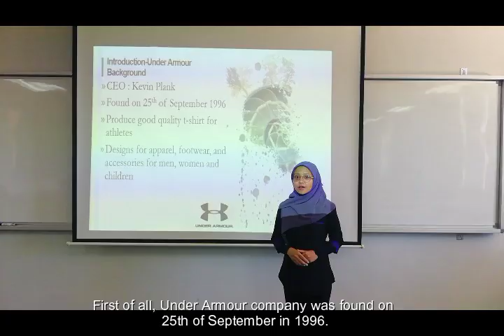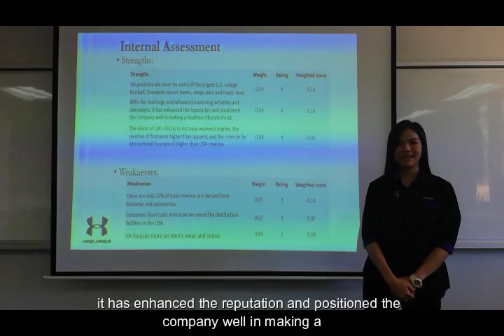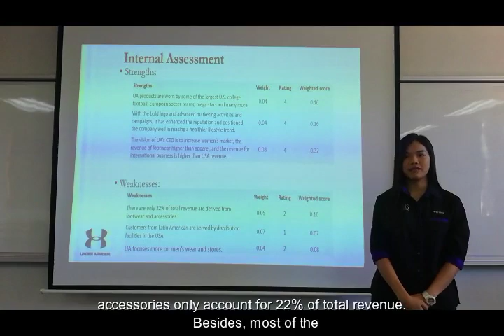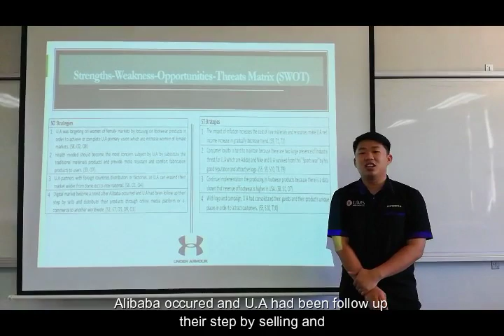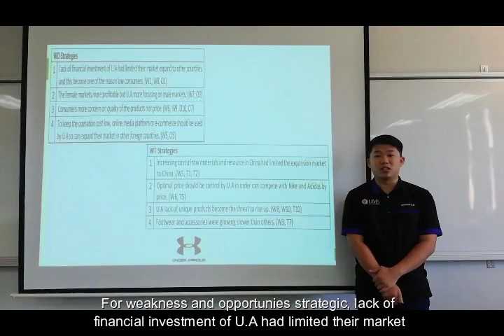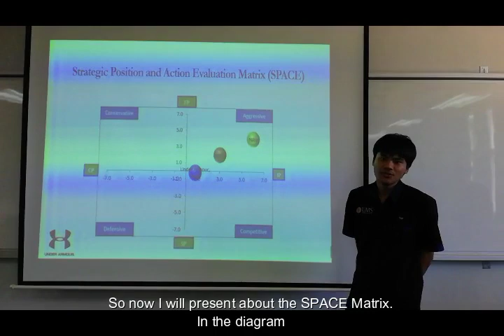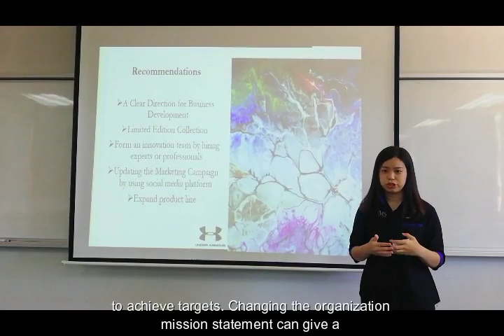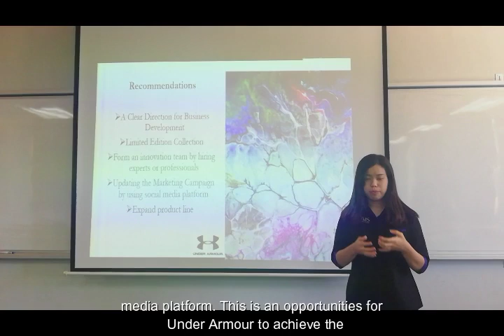WANG YI YAN HE20 UNDER ARMOUR 2013